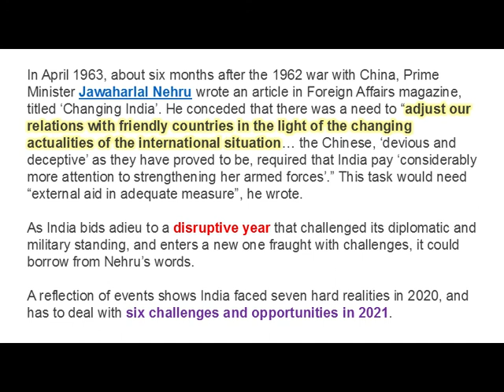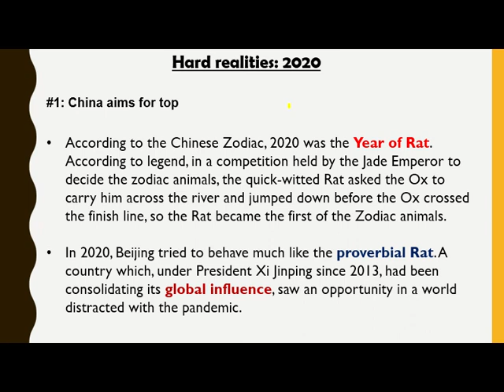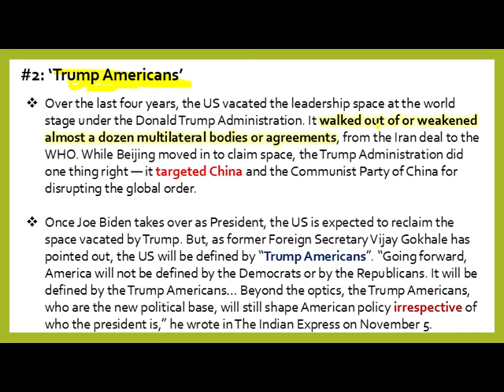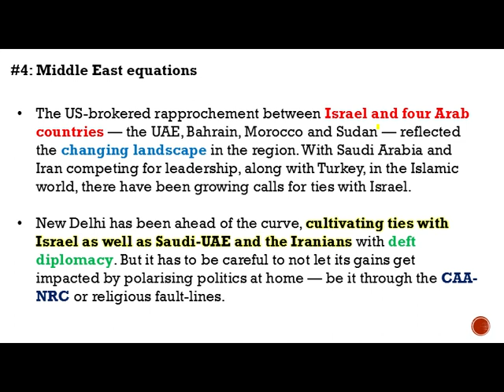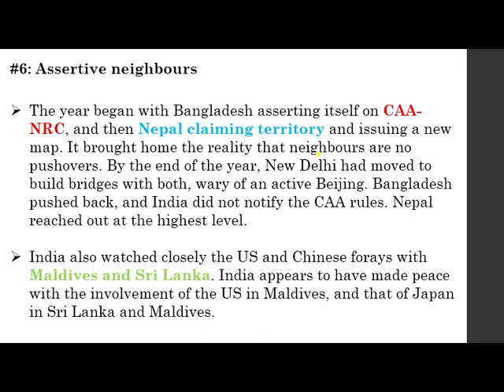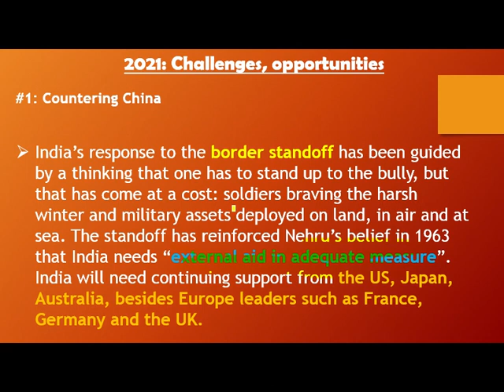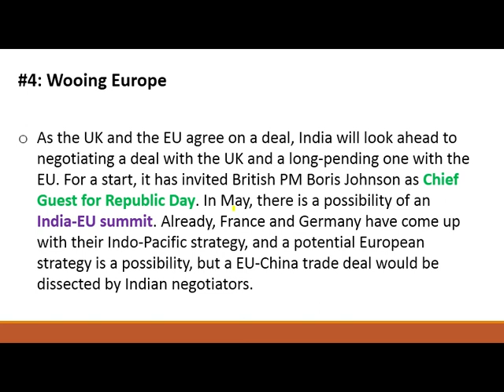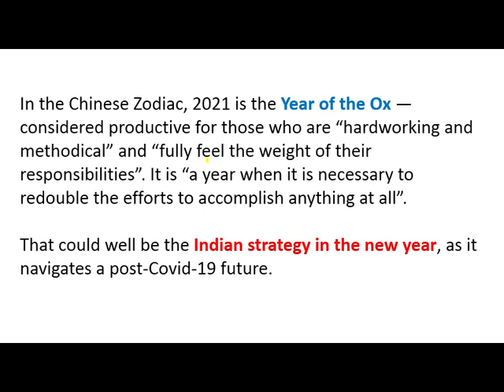Indian and the world in 2021 | Achieve IAS